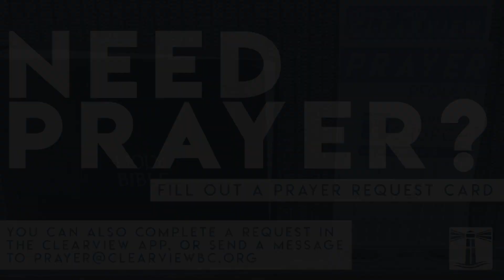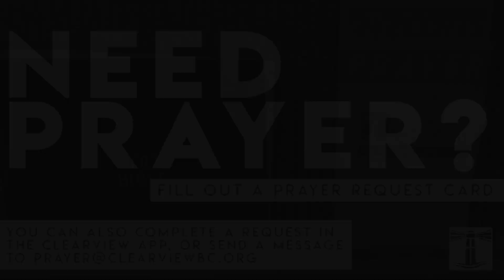Tuesday, May 9th | The Golden Spike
In this show, Dr. Shah talks about the Transcontinental Rail Road and his experience growing up in a rail road town.

30 Days to a New Beginning: